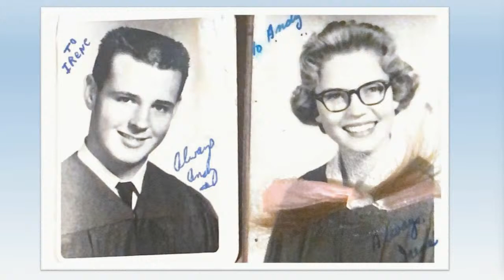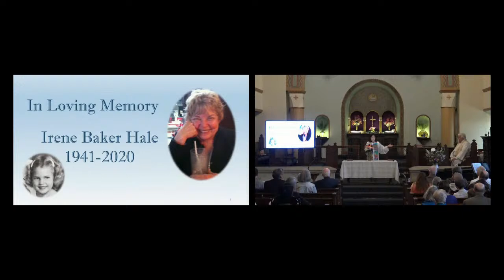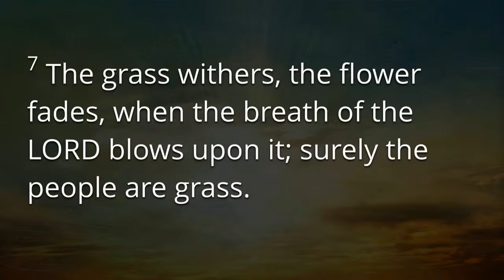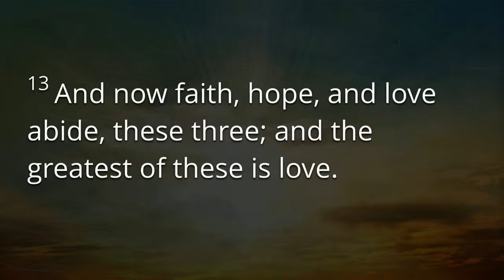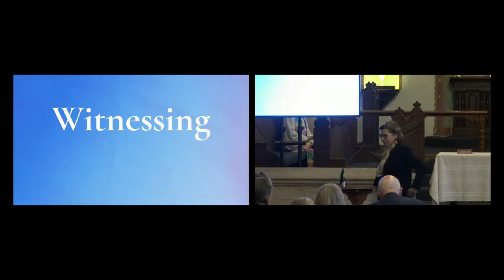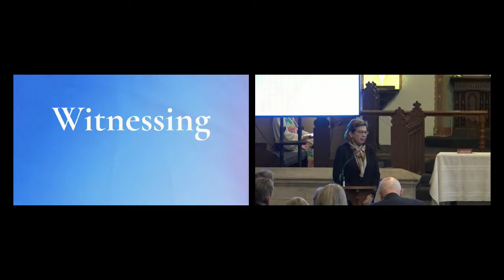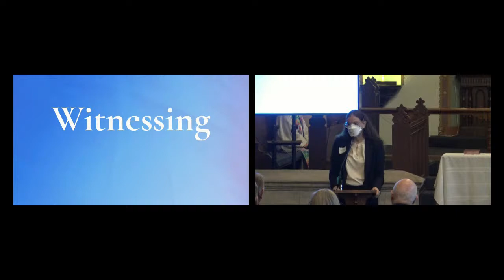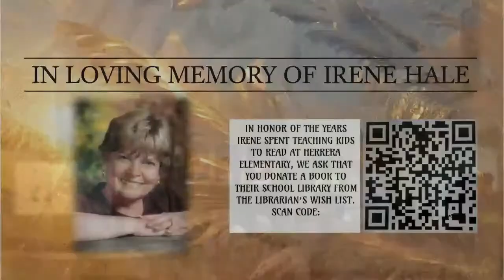Belmont Heights United Methodist Church Worship Service Online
March 23, 2024 - In Loving Memory of Irene Hale
All music is performed and recorded by our own musicians, those within our denomination.
All music and videos are played and broadcast with permission from the publishers.
Licensed by CCLI Copyright License 1789070
CCLI; OneLicense; Chrisitan Copyright Solutions; and/or CCS WorshipCast, PerformMusic, and CVLI
BHUMC does not own the music played in worship.